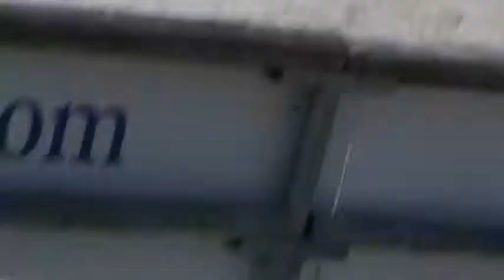kevin chauvelot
Description